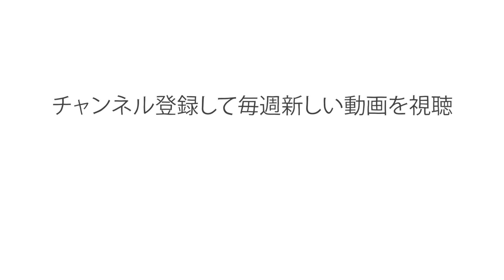地球で雷が一番落ちる場所 ― グレイム・アンダーソン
マラカイボ湖は 地球上で最も嵐の多い場所です 大きな湖の上では最大で年間200日も雷雨が暴れ狂い、耳をつんざくような音が何時間も続きます。なぜでしょうか？マラカイボ湖が絶え間ない嵐を生み出す要素について、グレイム・アンダーソンが説明します。

Graeme Anderson によるレッスン、D. Lee Peffer II  監督。